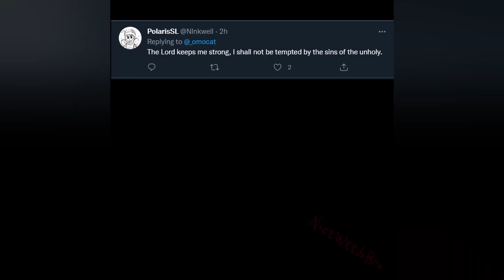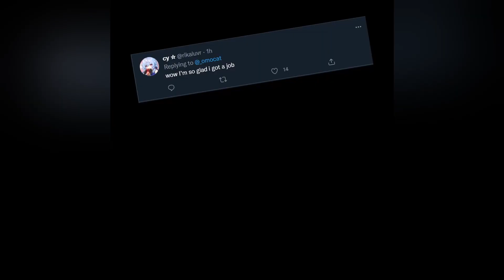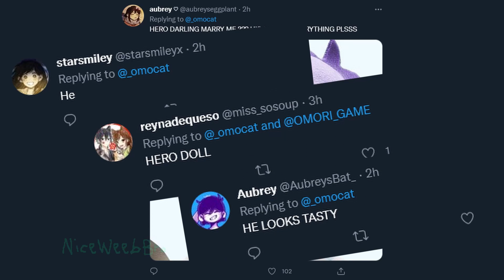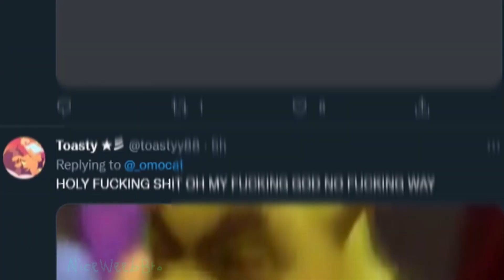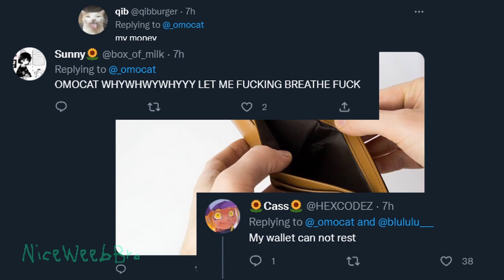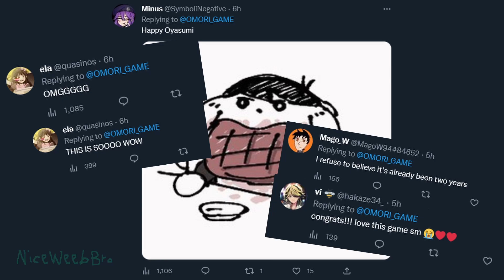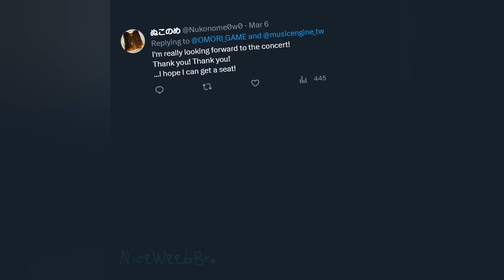The Ultimate OMORI Twitter Reacts Compilation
Making good content takes time. It'll happen eventually, though! Just not yet...

[Every song found in each Twitter Reacts video can be found in the descriptions of their respective videos.]

0:00 I React to My Stagnating Channel
0:33 Twitter Reacts to Sweetheart Body Pillow
1:00 Twitter Reacts to OMORI Character Plushies
1:31 Twitter Reacts to Omori Plushie Reveal
2:00 Twitter Reacts to Aubrey Plushie Reveal
2:16 Twitter Reacts to Kel Plushie Reveal
2:40 Twitter Reacts to Hero Plushie Reveal
2:58 Twitter Reacts to Mari Plushie Reveal
3:27 Twitter Reacts to Basil Plushie Reveal
3:51 Twitter Reacts to OMORI Plushie Release Date
4:23 Twitter Reacts to OMORI BOSS RUSH Announcement
4:43 Twitter Reacts to SOMETHING Plushie Reveal
5:05 Twitter Reacts to OMORI 2nd Anniversary
5:48 Twitter Reacts to Basil Nendoroid Reveal
6:16 Twitter Reacts to Omori Nendoroid Reveal
6:36 Twitter Reacts to OMORI Concert
6:53 Omori and the Gang React to IKEA Pt 4 Never Coming Out